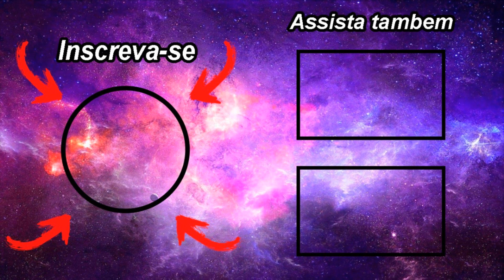A HISTÓRIA DO NATAL QUE VOCÊ NÃO SABIA !!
A verdade historia da árvore do peru da musica de Natal e do Papai Noel